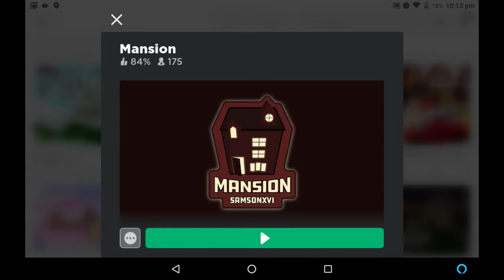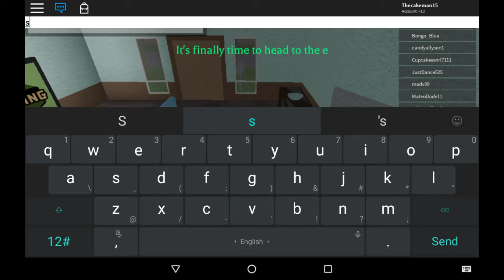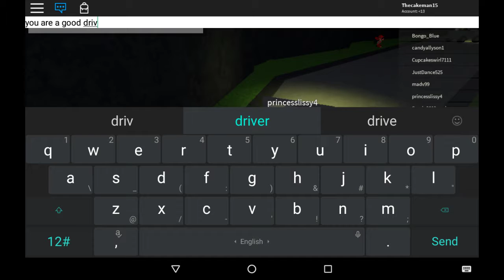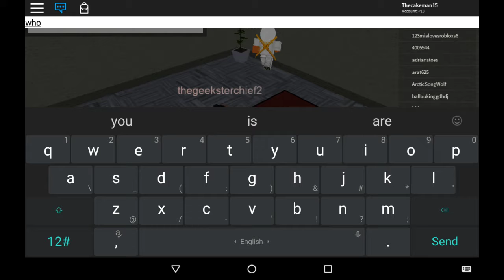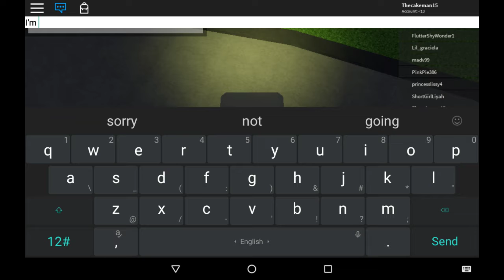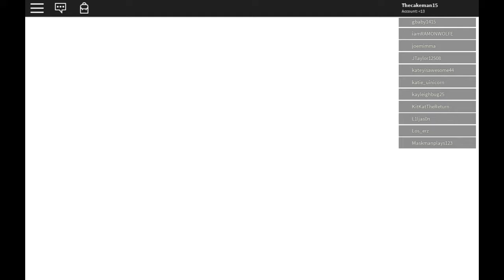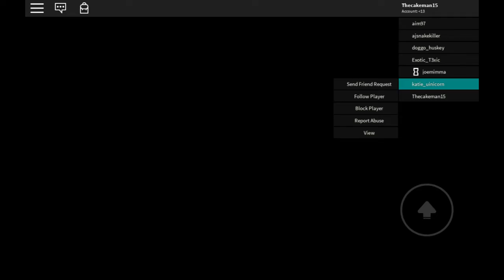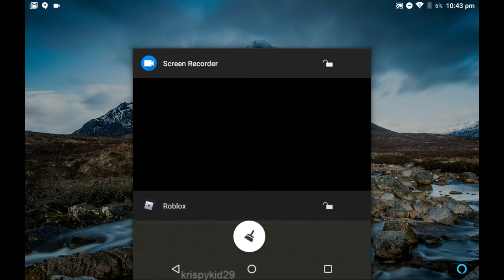Roblox mansion camping part 4 samsonxvi